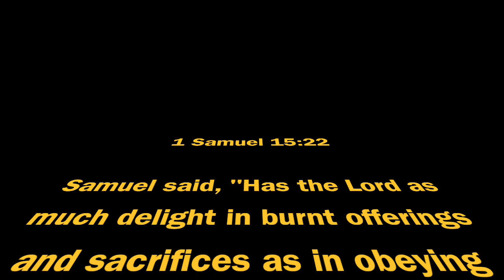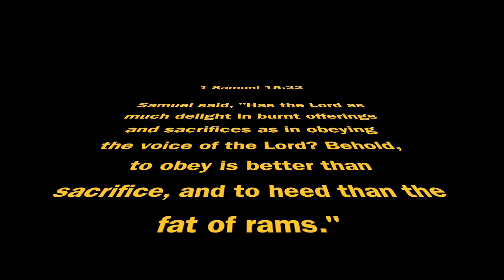1 Samuel 15:22 Palm Vista Kidz Zone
Kidz Zone June 2017 Scripture Memory Verse